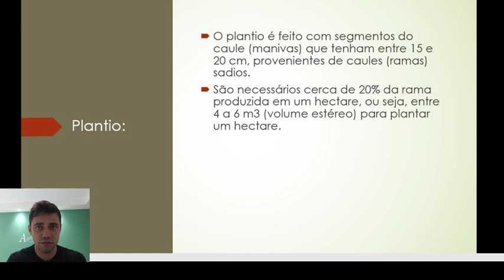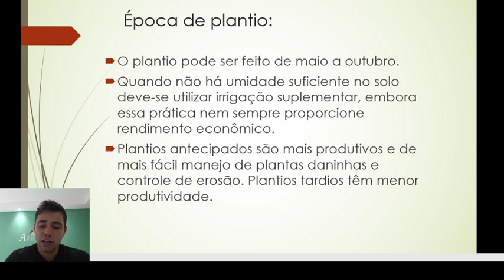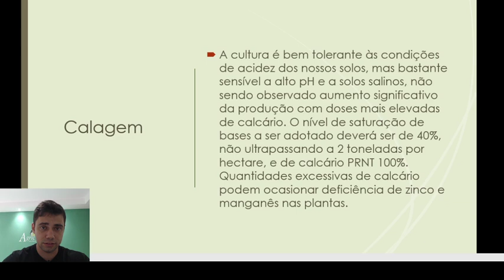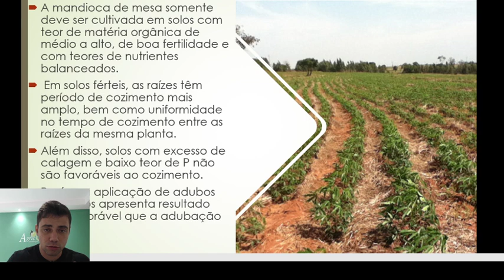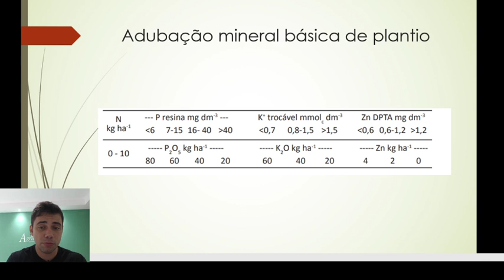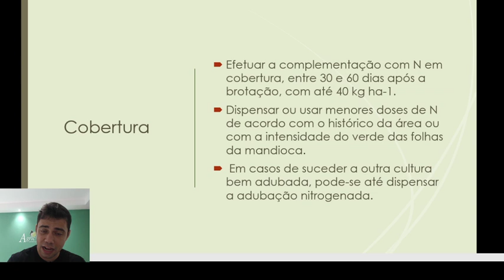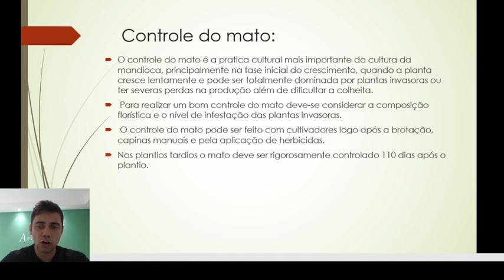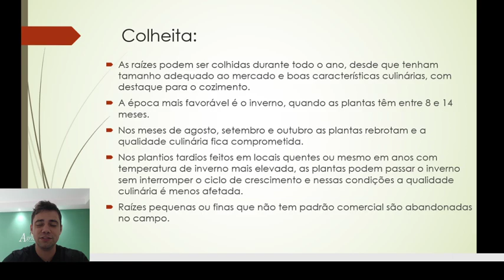Mandioca de mesa - plantio, calagem, adubação e colheita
Série culturas: Mandioca de mesa

✍ Para conhecer mais sobre o CPRAC: principal curso de interpretação de análise de solo e recomendação de adubação, calagem e gessagem clique no Link ➡

Quer entrar para lista de espera do MANUAL DO AGRO? Clique no Link abaixo: